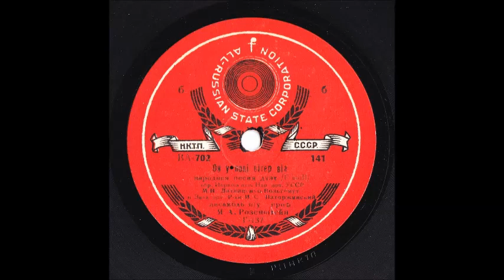Ой у полі вітер віє Іван Паторжинський Марія Литвиненко Вольгемут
Ой у поли вiтер вiє
Українська народна пісня в обр. Йориша
ансамбль п/кер. проф.
Я.А. Розенштейна
1934